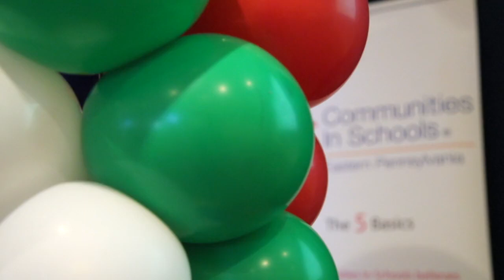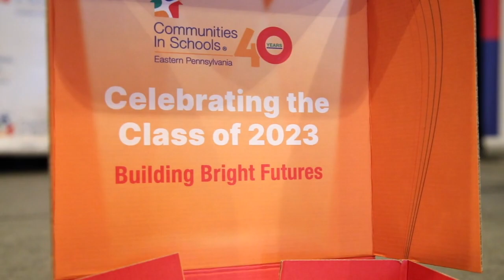2023 Graduation Event Recap (CIS of Eastern PA)